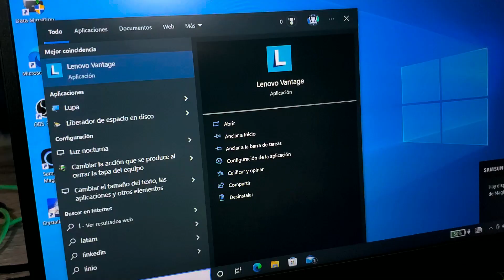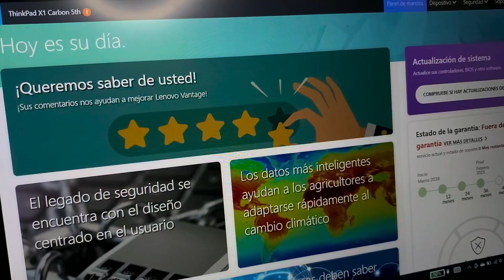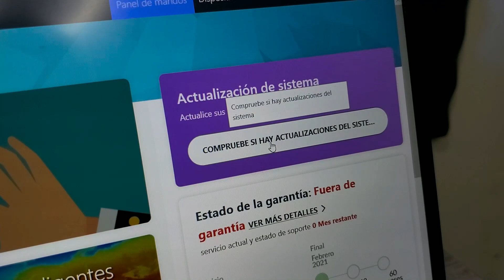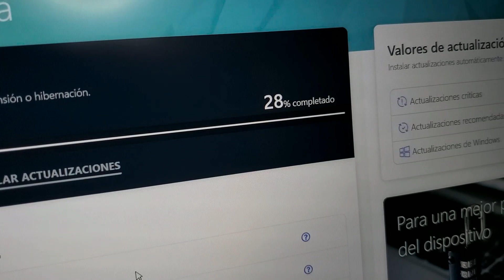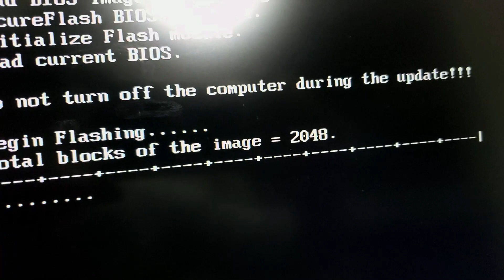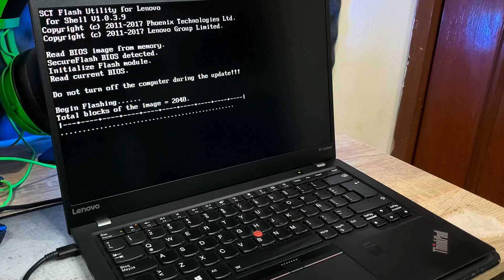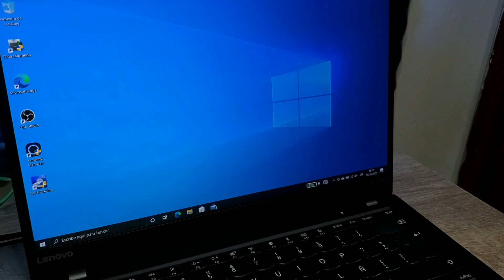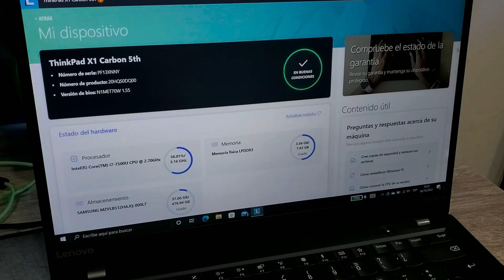Cómo ACTUALIZAR los Drivers y la BIOS de la Laptop Thinkpad X1 Carbon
En este video te muestro como descargar e instalar los drivers y actualizar la BIOS de tu laptop Thinkpad X1 Carbon con la ayuda de la aplicacion Lenovo Vantage.